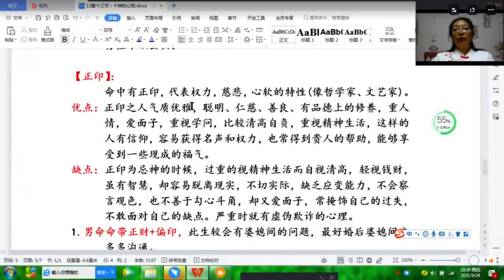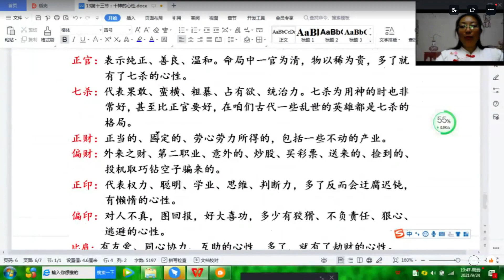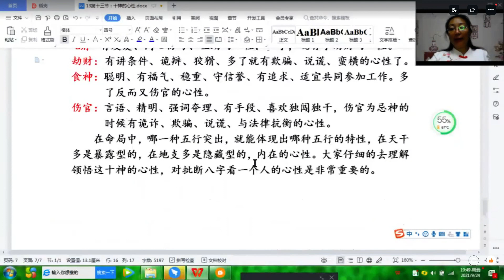13：十神心性【刁吉祥八字初中高级课程】